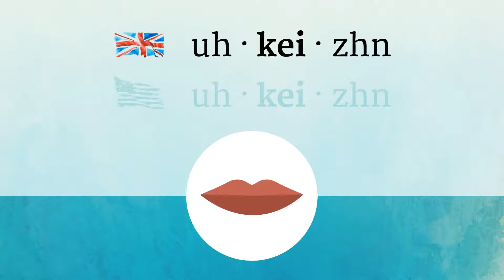OCCASION pronunciation • How to pronounce OCCASION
How to say Occasion in British English and American English?